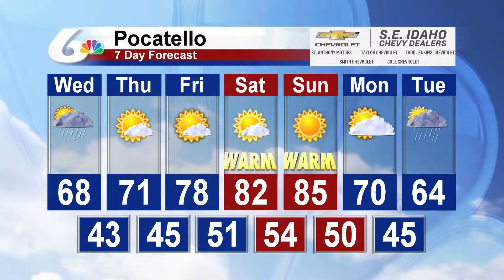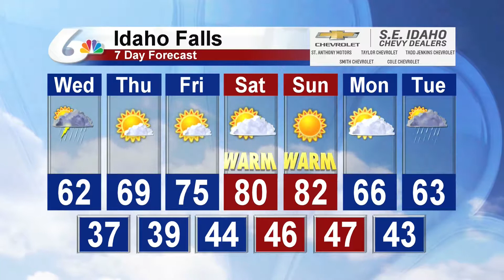Meteorologist Michael Autovino's Morning Forecast for September 11, 2019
Scattered showers and thunderstorms are possible once again throughout the day.